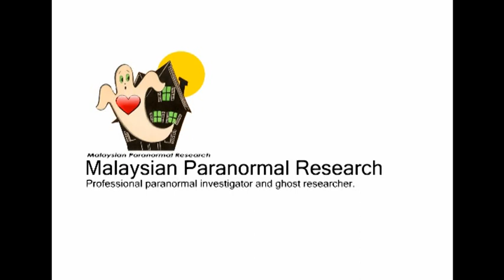Spirit energy orb in motion